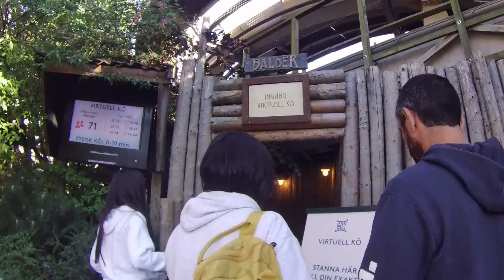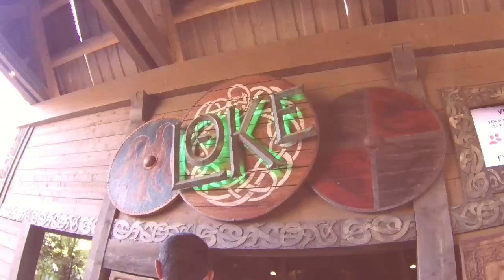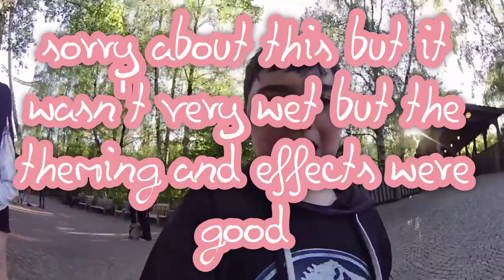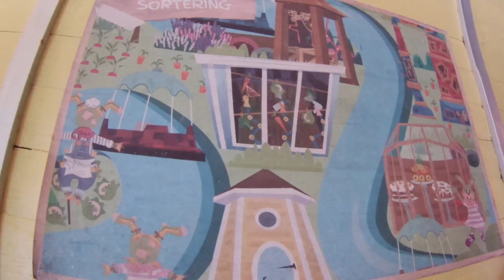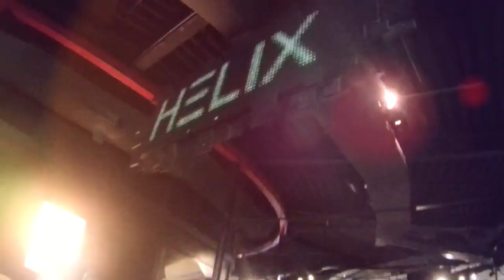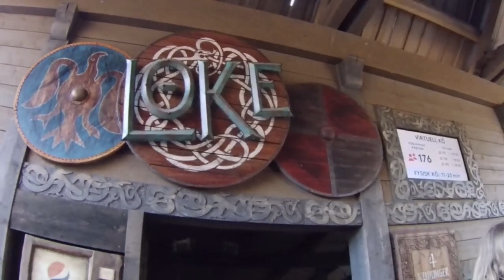Liseberg Vlog June 2023